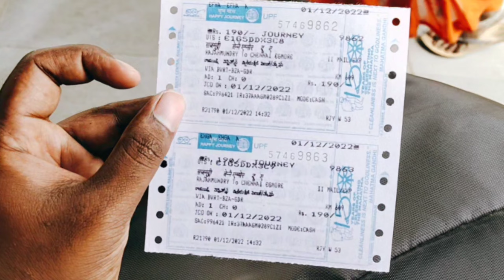SURPRISE VISIT TO NEW PLACE AND NEW FARM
name -satish
location -Rajahmundry
State -Andhrapradesh